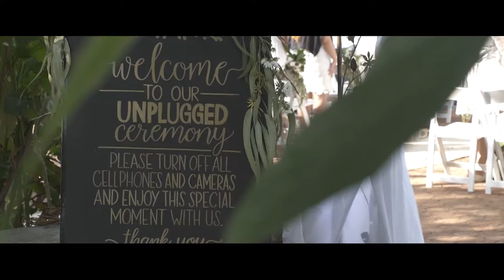Jordan and Chinky | Wedding at the Glens Tagaytay